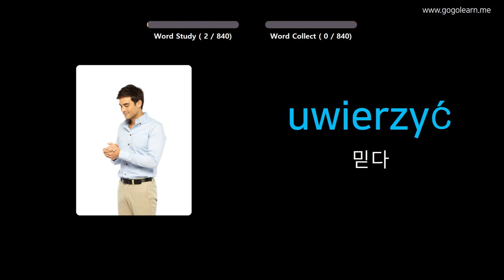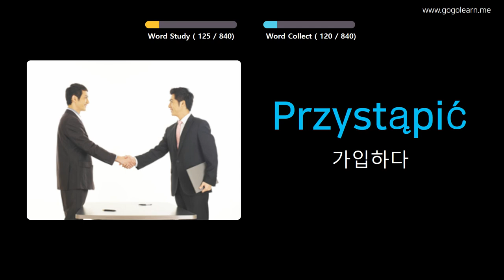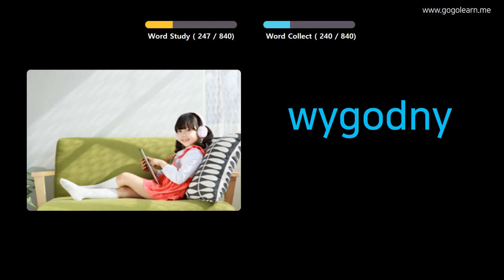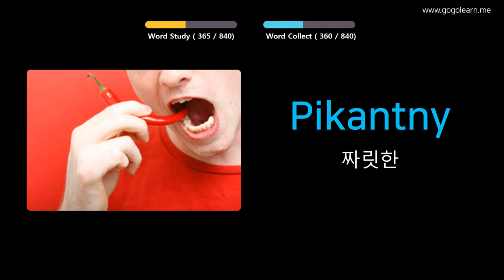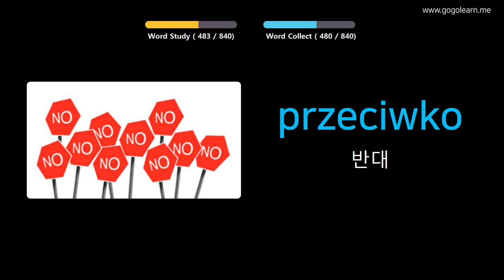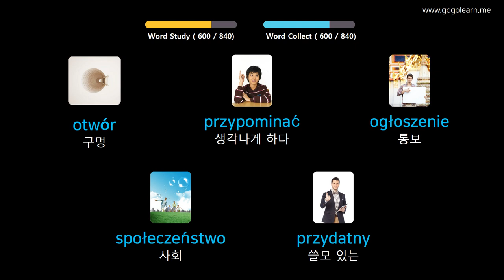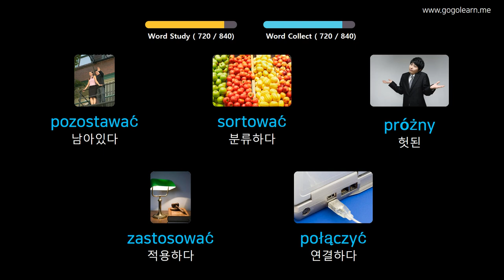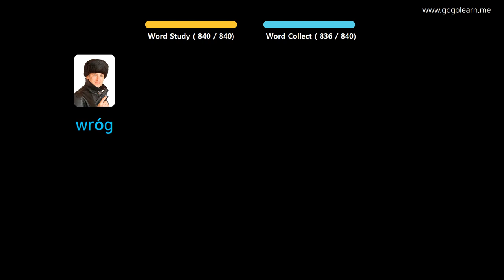사진을 통해 폴란드어 를 배우세요 |폴란드어 어휘 자는 동안 듣기 | Golearn